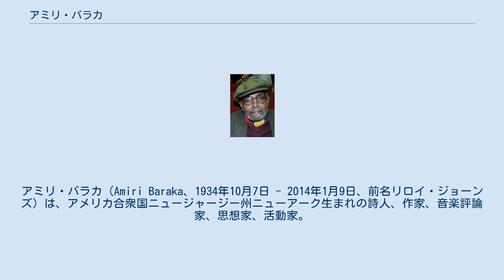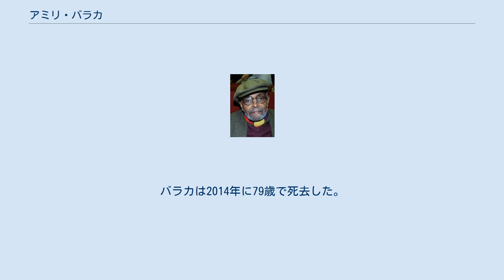アミリ・バラカ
ビート・ジェネレーションの著作家
アミリ・バラカ（Amiri Baraka、1934年10月7日 - 2014年1月9日、前名リロイ・ジョーンズ）は、アメリカ合衆国ニュージャージー州ニューアーク生まれの詩人、作家、音楽評論家、思想家、活動家。
 バラカのキャリアは50年以上に及び、彼のテーマは黒人解放から白人人種差別まで多岐にわたった。
ピーター・バラカンは、彼の著書『ブルース・ピープル』を紹介し、バラカがインテリすぎて難解だが、黒人音楽の歴史がよくわかる本と評価している。
彼の著書には『ブルース・ピープル（ブルースの魂）』『音楽：ジャズとブルースの反射』『僧侶の本』『新しい音楽、新しい詩』などがあり、社会や音楽に関する書籍が多い Baraka's poetry and writing have。
バラカの詩と執筆は、高い評価と批判の両方を集めてきた。
アフリカ系アメリカ人のコミュニティでは、バラカをジェイムズ・ボールドウィンと比較し、彼を彼の世代で最も尊敬され、最も広く出版されている黒人作家の1人として認めている人もいる。
一方、彼の作品は、ミソジニーや同性愛嫌悪の表現であると批判する者もいる。
バラカの戯曲、詩、エッセイは、アフリカ系アメリカ人の文化を定義するテキストを構成した。
また、彼はビ－トニクスたちの本を出版したこともある。
バラカは2014年に79歳で死去した。